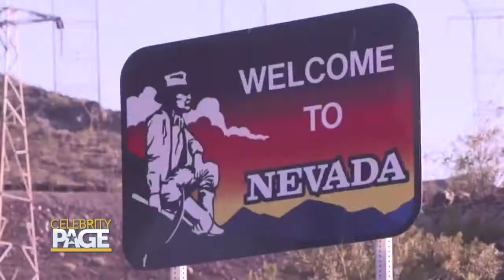'The Bradshaw Bunch' & 'Don't Be Tardy' Make A Splash With Reality TV Fans! | Celebrity Page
With the Kardashians now leaving reality TV, it's time to put the spotlight on two other famous families. Rachel Bradshaw from TheBradshawBunch chats with us all about the cameras documenting her family's adventures, while Kim Zolciak-Biermann and Brielle Biermann are hopping on Zoom to give us the lowdown on the new season of Don'tBeTardy.